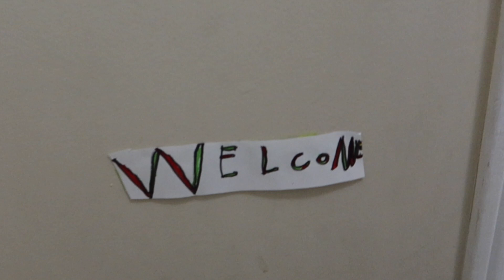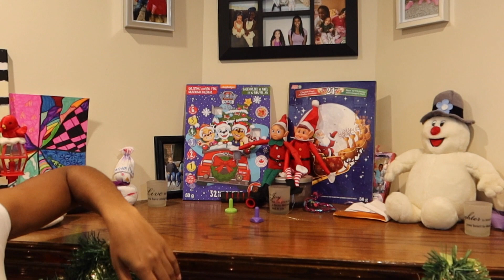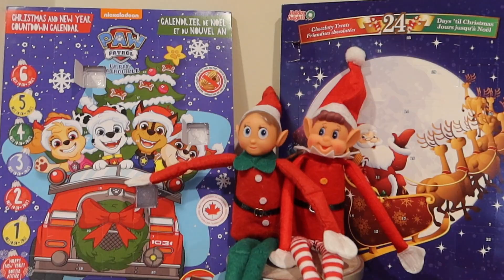NOTHING Is Going Right For Us Tonight | Vlogmas Day 4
What's up Perfectly Blended Family?? It's Vlogmas Day 4, and nothing seems to be going right for us tonight! Watch the video to see how some fun activities with the kids turns into complete chaos.